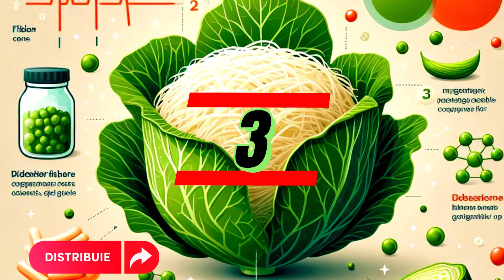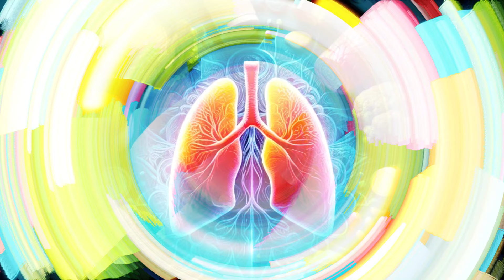SUPER Beneficii Varză Murată: 5 Beneficii Majore Care Fac Din Varza Murată Un Superaliment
ℹ️ STAI! Ai încercat cele mai bune cafele la cele mai bune prețuri? VEZI OFERTE ONLINE pe ℹ️ Descoperă beneficiile extraordinare care fac din varza murată un superaliment în acest videoclip detaliat. Află despre puterea probiotică care susține sănătatea digestivă, fibrele care contribuie la armonia digestivă și potențialul antiinflamator. Învață cum varza murată oferă sprijin imunitar cu vitamine esențiale și contribuie la menținerea unui echilibru al florei intestinale. Începe o călătorie către bunăstare aflând ce beneficii pentru sănătate are varza murată!
ℹ️ VEZI pentru mai multe rețete!

beneficiivarzămurată varzămurată remediinaturale remedii alimentațiesănătoasă retetedecasaunice 🍽️ Aici, pe canalul culinar Rețete de Casă Unice, suntem pasionați să împărtășim rețete delicioase de casă pe care le puteți recrea în propria bucătărie. De la preparate tradiționale reconfortante la creații culinare inovatoare, avem ceva pentru fiecare papilă gustativă.

Rețetele noastre sunt create cu dragoste și atenție la detalii, folosind ingrediente proaspete și sănătoase pentru a îmbunătăți experiența dvs. culinară. Indiferent dacă sunteți un bucătar experimentat sau abia începeți călătoria culinară, tutorialele noastre video ușor de urmărit vă vor ghida pas cu pas în procesul educativ de învățare a artei culinare sau aprofundare a deprinderilor de gătit deja dobândite.

Alăturați-vă comunității noastre de entuziaști ai gastronomiei și descoperiți bucuria gătitului acasă. Nu uitați să vă abonați la canalul nostru pentru actualizări săptămânale și să apăsați pe clopoțel pentru a nu rata nicio rețetă delicioasă sau tutorial video!

La vizionarea fiecărei rețete video, pregătiți-vă să porniți într-o aventură culinară cu Rețete de Casă Unice. Haideți să gătim ceva uimitor împreună! 🌟